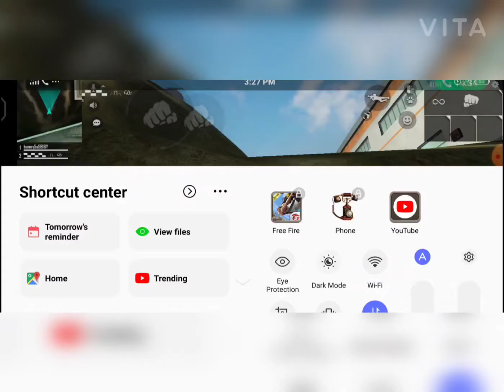Gooing to target range